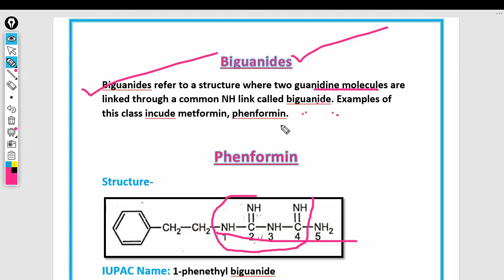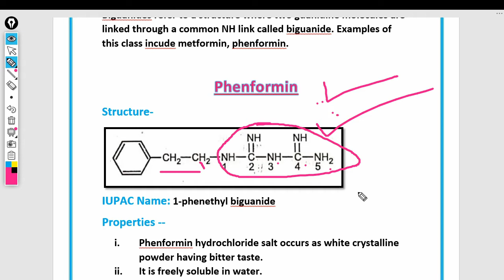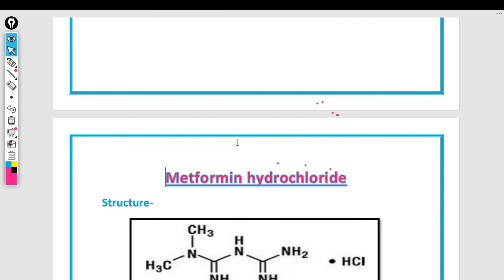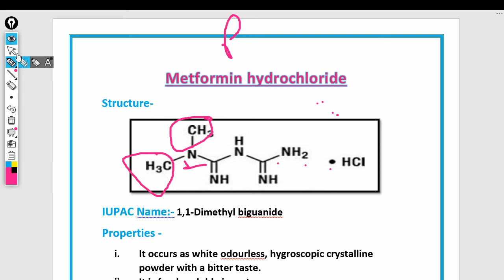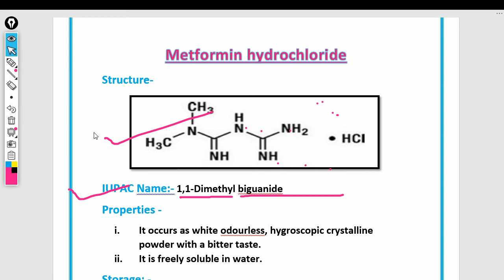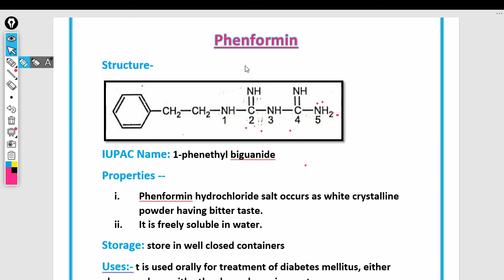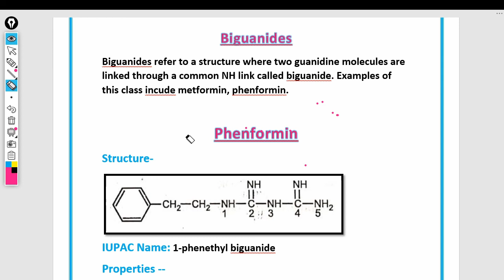Biguanide derivatives, Biguanide class, Guanidine derivatives, Metformin, Phenformin structure.